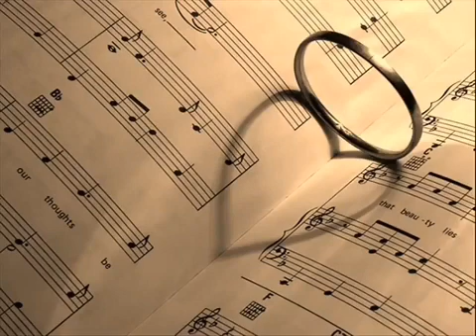Tu ki Jane pyaar mere status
Agar aapko mere video ache lagte hai to like karo Bhai